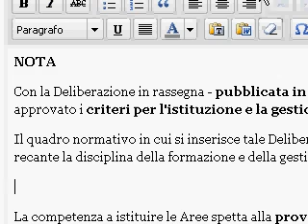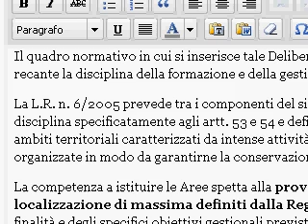Come fare copia incolla su un articolo di Wordpress